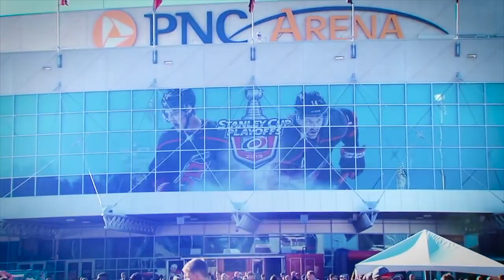Sebastian Aho Highlights HD